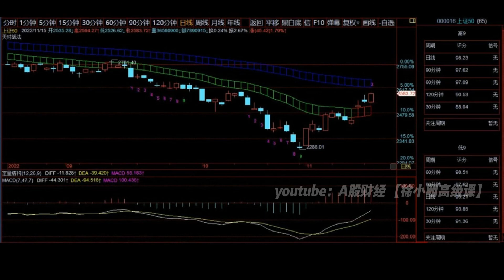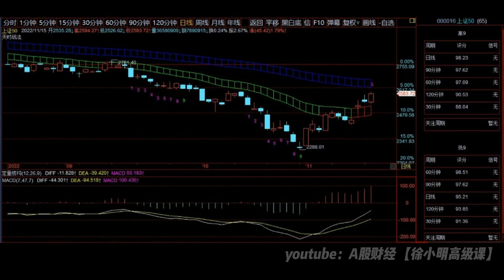徐小明周三操作策略 | A股2022.11.15大盘指数盘后行情分析 | 徐小明高级网络培训课程 | 每日收评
【徐小明周三操作策略】
        我本来给了两个时间点，因为昨天有60分钟的顶部结构，第一个时间点是昨天，第二个时间点是本周五，今天的强势否定了昨天的时间点。
        一开始我们对这里的定义是日线级别的反弹，至今天收盘为止没有改变。我并不排除未来可能会改变，判断反弹为反转，但到今天收盘为止没有改变，这点我需要再次明确。
        如果判断为日线的4浪反弹，一致性获利法的时间跨度研究，高点应该在后天，如果明天是强势的，注意后天上午高点。这里主要是指数之间的协调性问题，如果按上穿零轴为4浪高点标准，上证是后天，深成指是大后天，上证50和沪深300是下周一。指数之间的协调性，倒也相差不了很多，标的是上证指数，我们以上证指数为准。
        空间上已经到了反弹的末期，理性客观的讲还是别太乐观了。